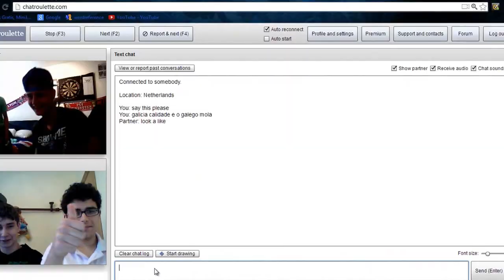Vídeo pola lingua de Andrés e Rubén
No IES Pintor Colmeiro apostamos pola nosa lingua. Estes dous mozos de 3º de ESO así o demostran